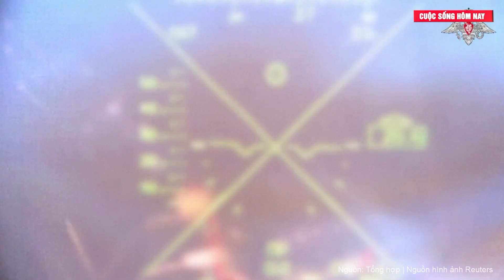Moscow dằn mặt Đồng minh của Ukraine về hành động liều lĩnh, NATO ngay lập tức vào cuộc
Moscow sẽ đáp trả thích đáng nếu Ba Lan tìm cách chặn tên lửa của Nga trên bầu trời Ukraine, Oleg Tyapkin, Vụ trưởng Vụ châu Âu thuộc Bộ Ngoại giao Nga cảnh báo.
"Nếu Ba Lan quyết định chặn vũ khí tầm xa mà quân đội của chúng tôi sử dụng hợp pháp để vô hiệu hóa các mối đe dọa quân sự từ Ukraine nhằm vào Nga, thì chúng tôi sẽ đáp trả thích đáng. Giới  ngoại giao Nga đã nhiều lần chỉ rõ rủi ro tiềm ẩn khi các quốc gia phương Tây tham gia trực tiếp cũng như có các hành động quân sự ủng hộ Kiev", ông Oleg Tyapkin cho biết trong một cuộc trả lời phỏng vấn Sputnik.
Nhà ngoại giao này nói thêm: "Chúng tôi sẽ không đàm phán với bất kỳ ai để thỏa hiệp về vấn đề này. Cả Warsaw và NATO đều biết rõ lập trường của chúng tôi".